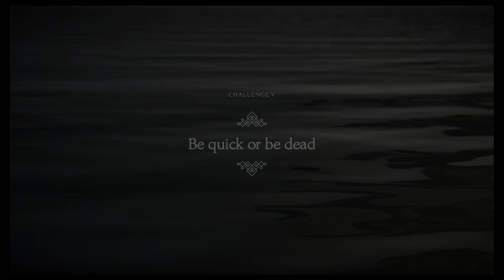Ready or knot here we go! | Couch co-op Unravel Two #1